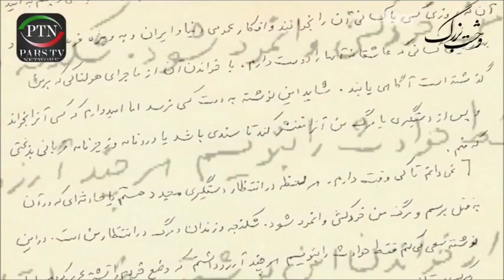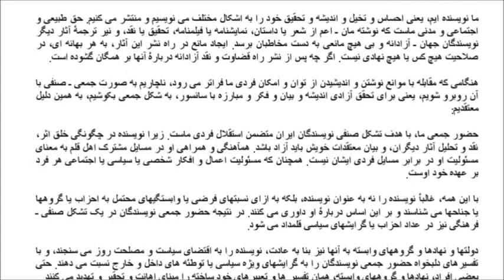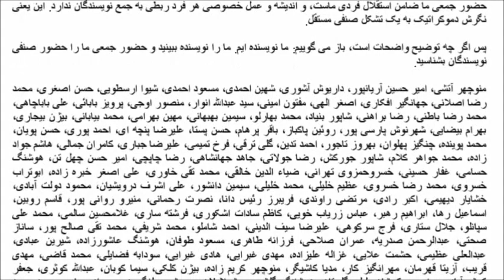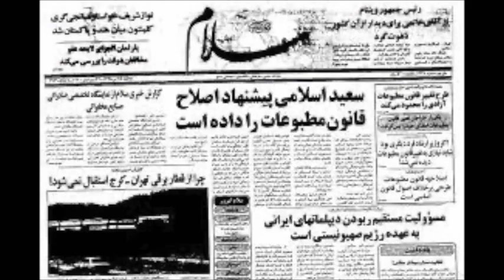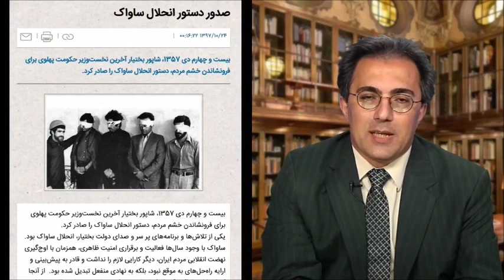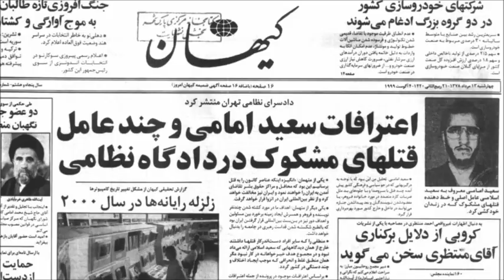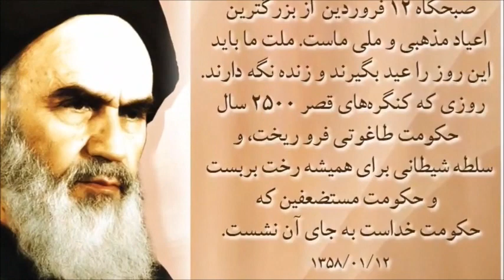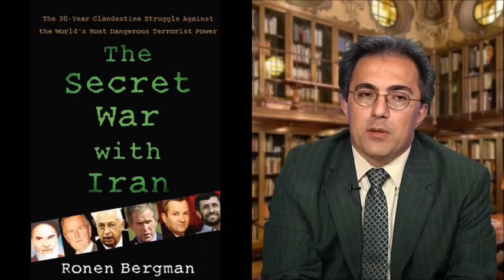وحشت بزرگ ( تاریخ تروریسم علی فلاحیان - قسمت اول)؛ تلویزیون پارس؛ برنامه علیرضا میبدی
The History of Terrorism , MOIS , Ali Falahian , Iranian Regime